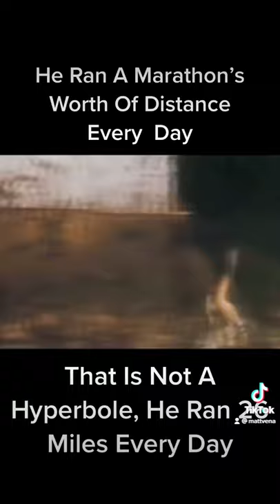Comparing Yourself To Others On Social Media